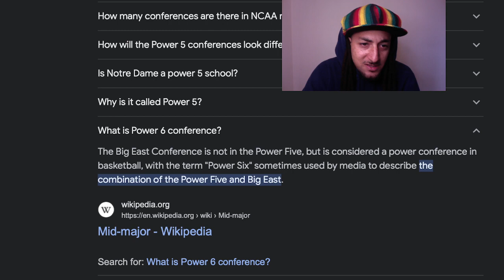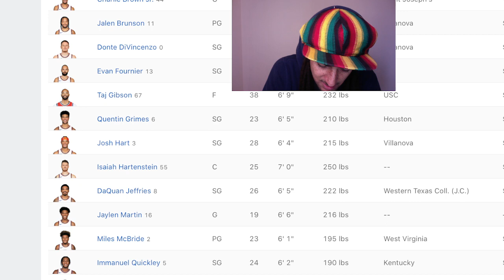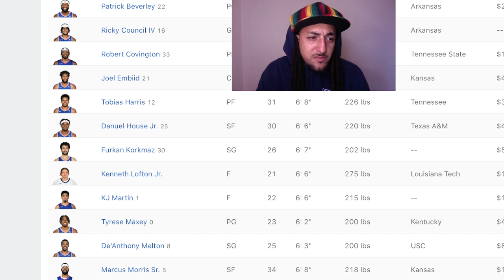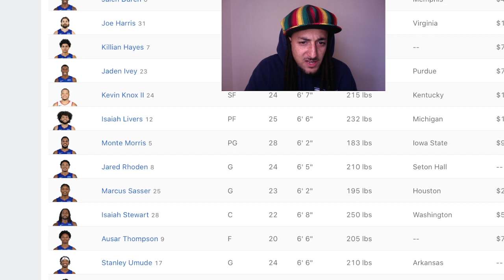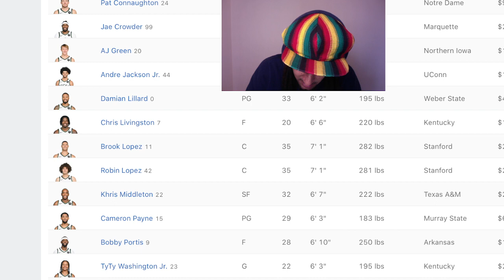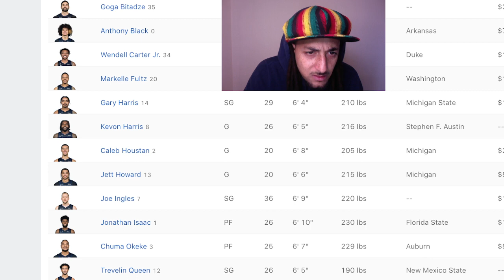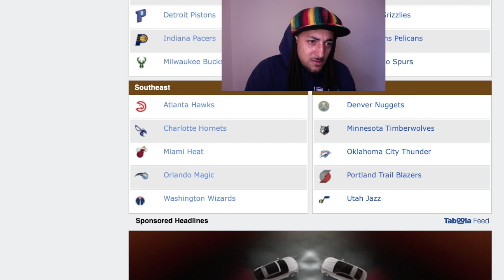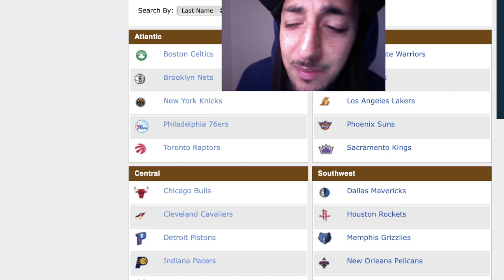How many players in the NBA played in "Mid-Major" Conferences vs. the "Power 6" Conferences! PART 1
Don't believe the politics in the NBA about finding talent everywhere!!!
Just remember, you either win or lose, there are NO MORAL VICTORIES!